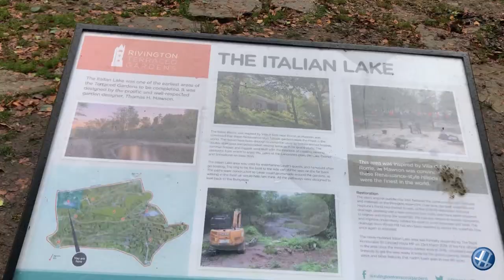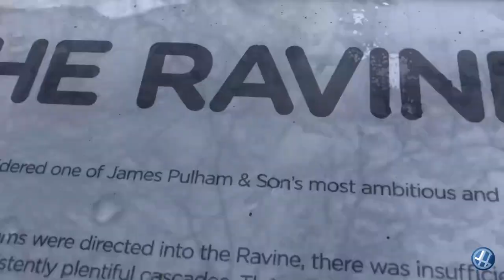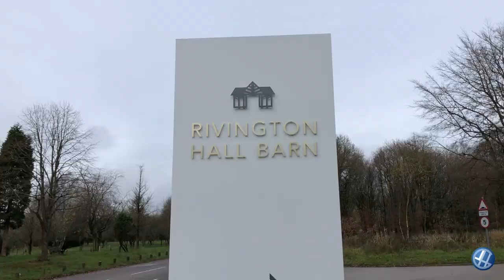Exploring Rivington Pike and the Terraced Gardens below